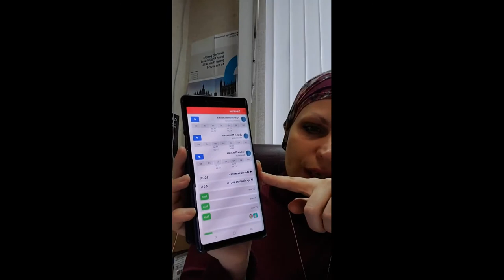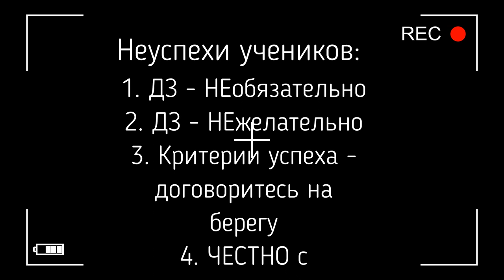вопрос совет 6 НЕуспехи учеников